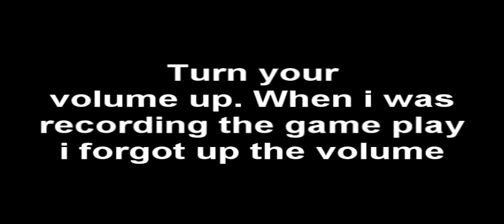Scar Symmetry - Chaosweaver (Audiosurf+ Lyrics in description box)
I gain energy from your attack
Feed on the venom you spew
I find destiny in the certainty of death
Turning what you say against you

The beginning, found within the end
Triumph bringing a sense of loss

Chaosweaver
From the shadows you hide
In defiance
You are hollow inside

In your assault I find nourishment
Your verbal weapons inspire me
All that you throw at me gives comfort
In this continual dance of eternity

Chaosweaver
In defiance
Chaosweaver
You're the poisonous wine
Words of venom
Casting pearls before swine

[Solo]

Weave the end of time
It's slipping away from you
Away from your soul
In your last abide, awaken inside
And realize